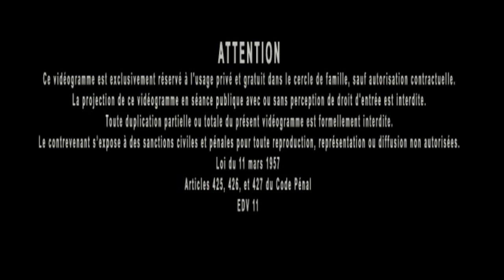Jacques Grimault | Philosophie de l'Action